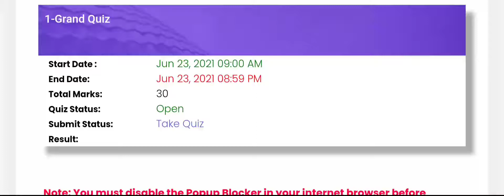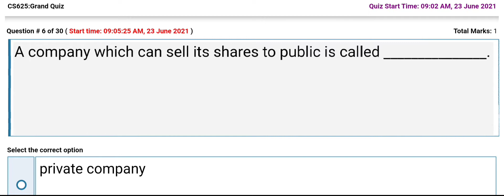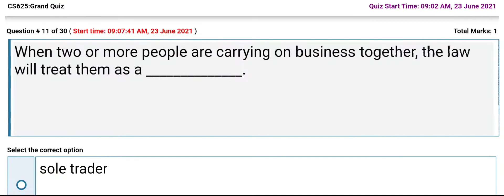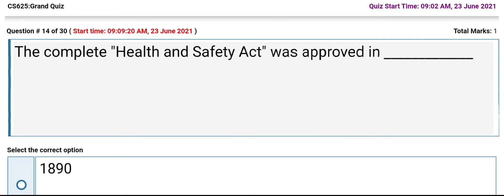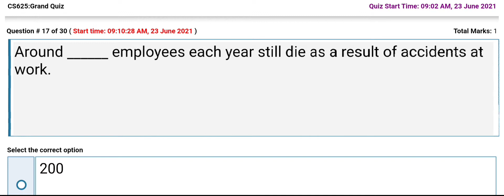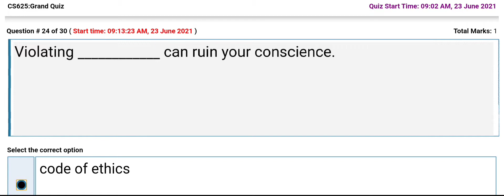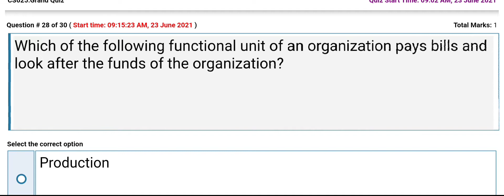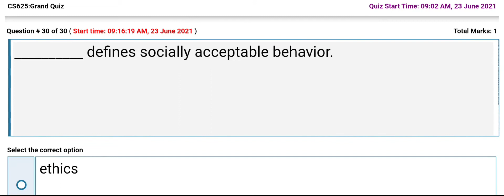Grand Quiz of CS625 2021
in this video grand quiz of CS 625 is considered to be solved online